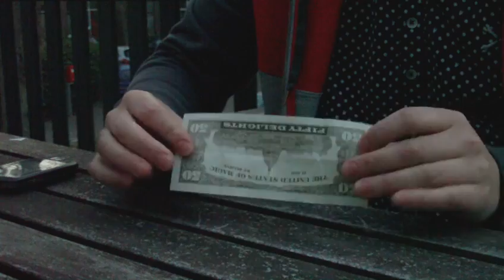folding dollar bill close up magic trick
Found this one in the archives

A dollar magically folding itself up.